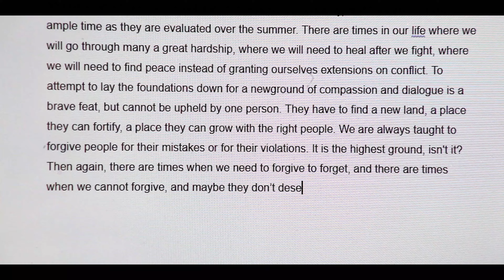Safe Havens (2024) Official Trailer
After postponing due to the COVID-19 pandemic, we are happy to announce that the Safe Havens World Premiere will officially be taking place on June 14th, 2024!

Safe Havens is an upcoming independent drama film that revolves around a group of college students as they face life’s twists and turns including domestic abuse, racial discrimination, sexual coercion, and substance abuse.
Alabama TV  Productions Presents a Three Wolves Pictures Production, In Association With Mera Film Studios, a Luis Abe Jim Film: Safe Havens.

Facebook.com/threewolvespictures
Instagram.com/threewolvespictures